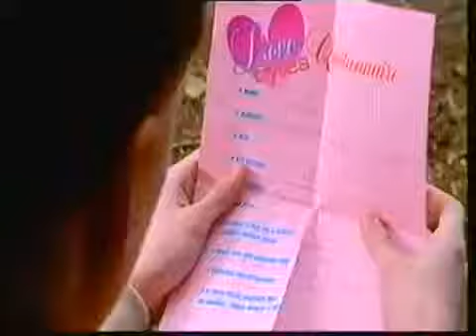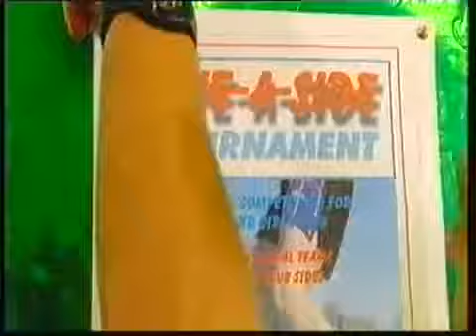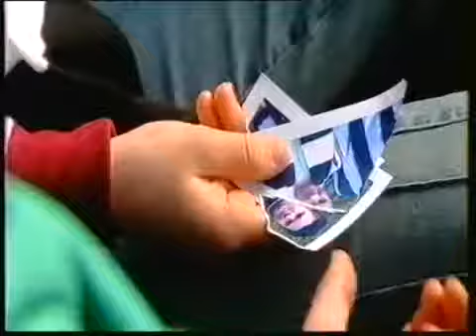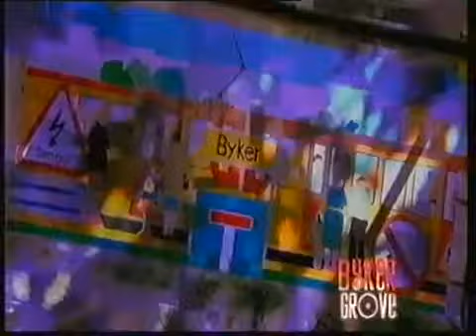Byker Grove Series 15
Aired in 2003, Complete, One of the more emotional touching of series yet still good.